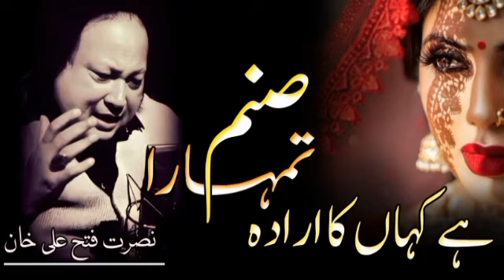Nasrat Fateh Ali Khan qawwali top qawwali NFAk (3)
nfak# Nasrat Fateh Ali Khan qawwali top qawwali NFAk